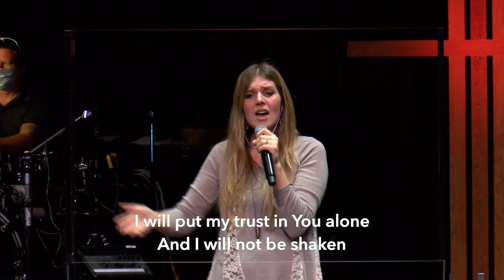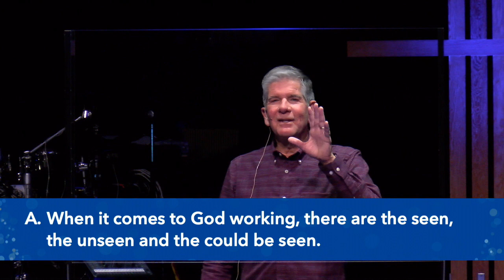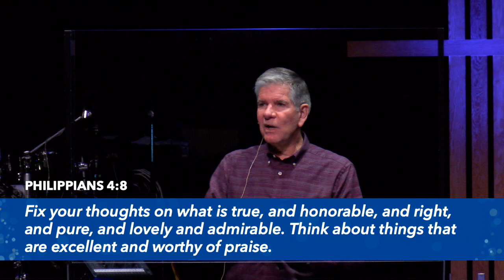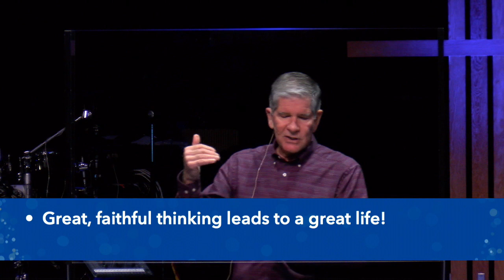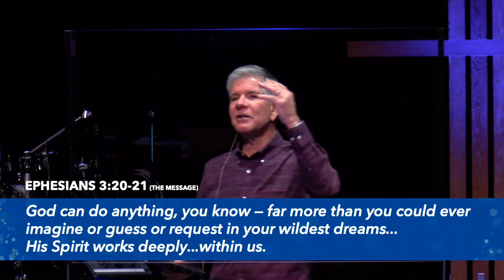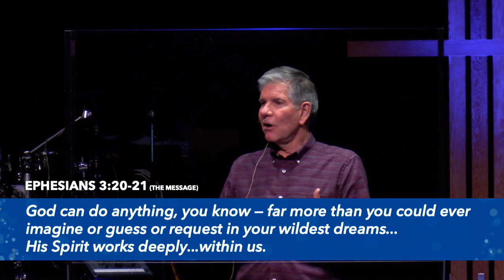11-08-20 Deep Divine Thoughts